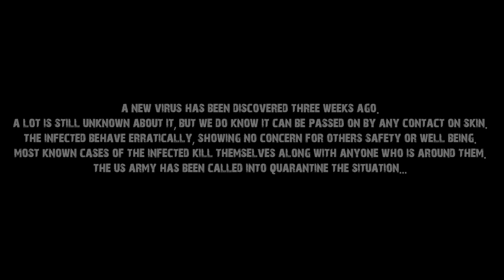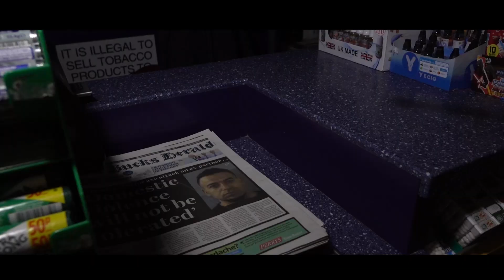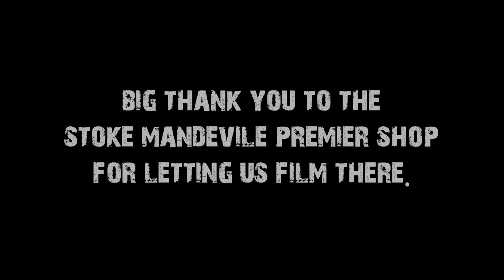INFECTED - Uncut Horror Short Film 2016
INFECTED - Uncut Horror Short Film

starring Timothy Snelling and Molly O'Neill.
Directed and Story by William Axtell.
Music made by Anna Taylor.